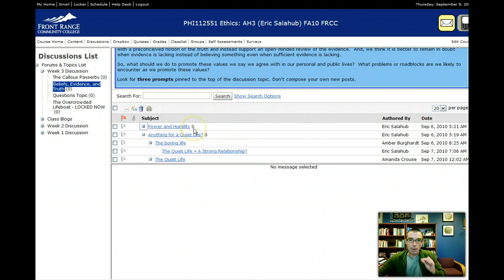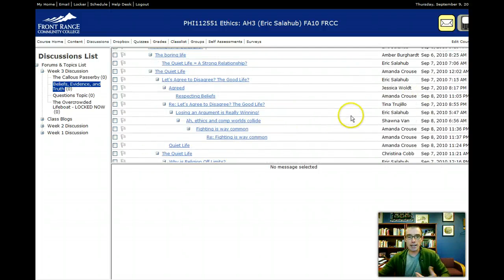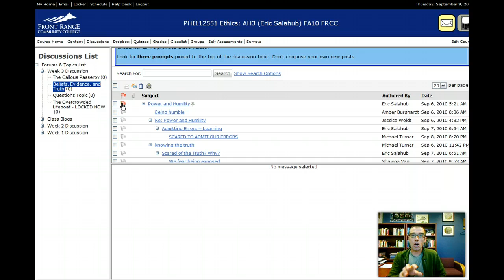Flagging Discussion Posts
How to use flags to keep track of important discussion posts in D2L